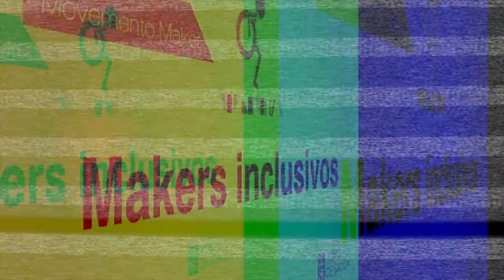Makers inclusivos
Maker Faire Galicia. Xornada de Educación 2021